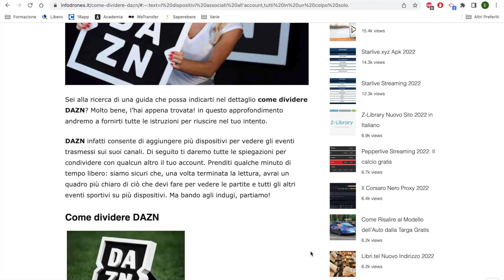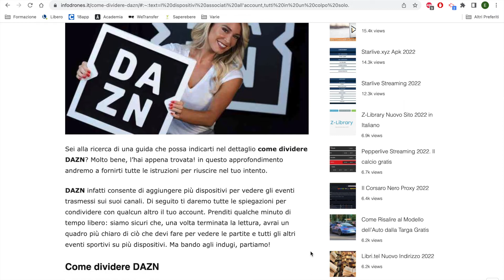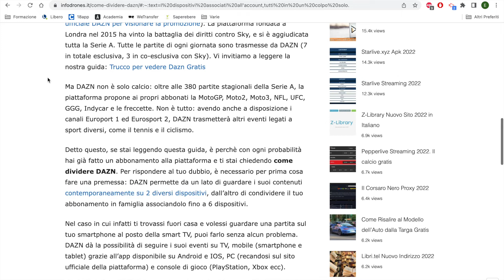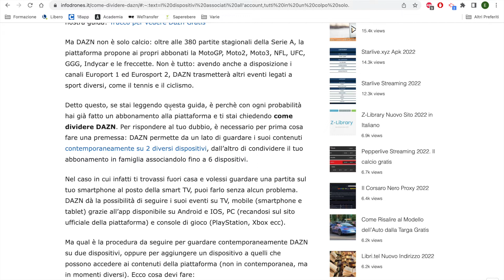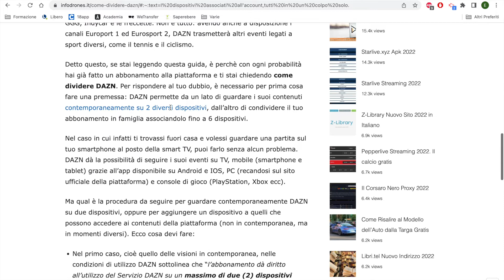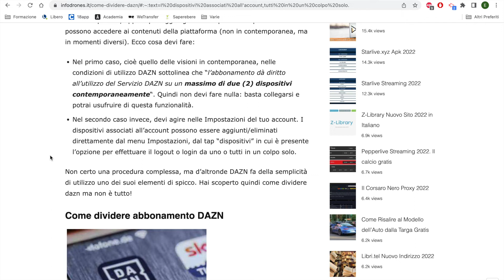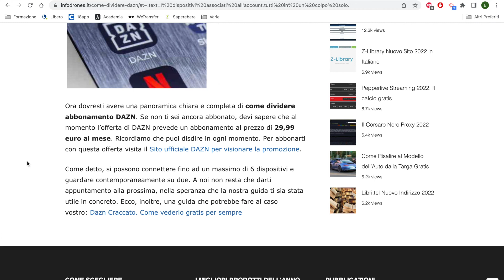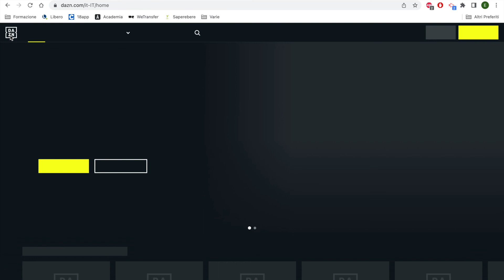COME DIVIDERE DAZN | Guida e Consigli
Scopriamo come dividere DAZN

STORE INTERNAZIONALI
Offerte AMAZON_